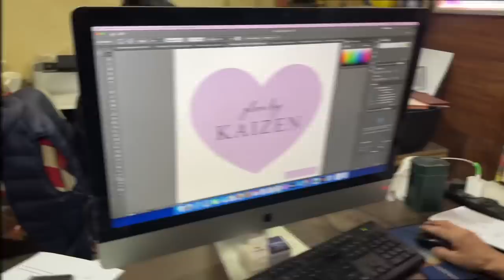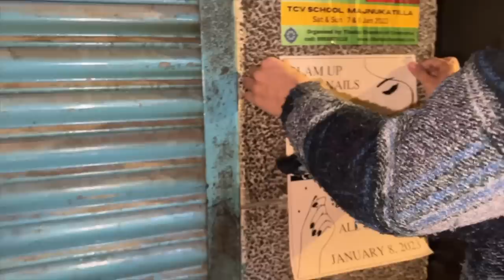opening my first business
Story time :)

Hi guys!
I'm really excited to present to y'all what I've been working on the past few months. I've finally turned one of my dreams into a reality.
Although I wanted to be so many things while growing up, becoming an entrepreneur was always on my list. I've been planning and working so hard for this project for more than a year. I'm so thankful to every person that has helped me throughout this journey.
Lastly, I wanna thank you all for the continuous love and support.
I hope my team and I can bring you a service of quality.
Stay safe, all love.

Dolker&TeamKaizen